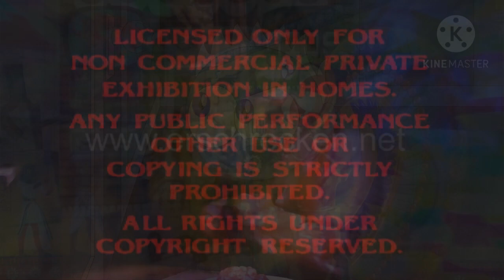All Screamering 25 WARNING VERY LOUD